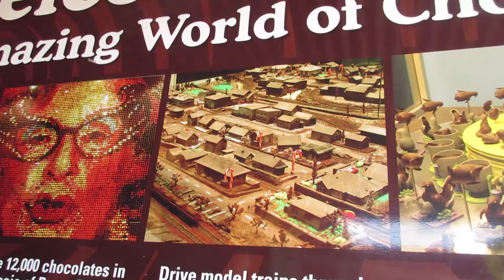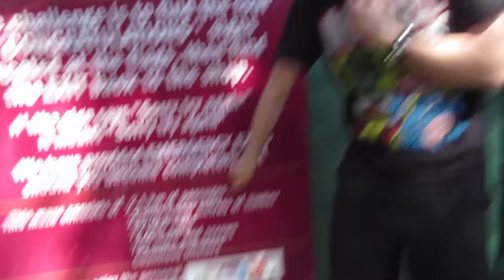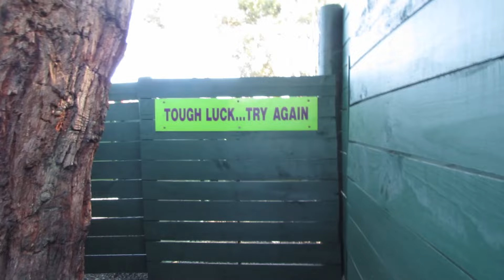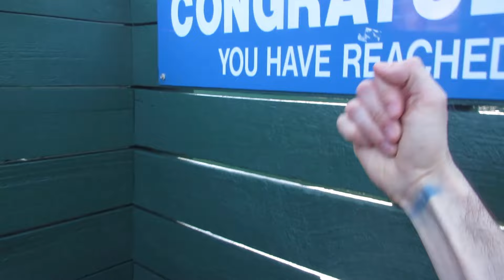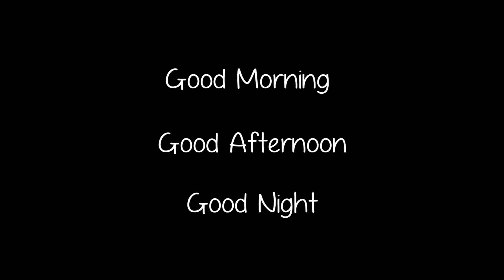HANGING OUT WITH KANGAROOS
QOTD: What is your favorite native animal?

♥ ♥ SOCIAL MEDIA ♥ ♥

Well look at that!! You made it all the way to the bottom. KANGAROO KIT KAT!!!